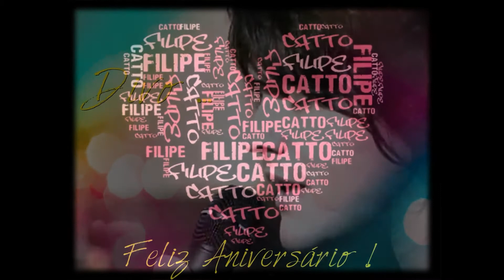FELIZ ANIVERSÁRIO F I L I P E C A T T O - SALVE 26 09 2013 !!!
Homenagem do Fan Club Filipe Catto - Fôlego para nosso querido Divo FILIPE CATTO ALVES,, em comemoração ao seu aniversário.
Esta é uma homenagem de cada fã, cada pessoinha que participa do fã club e que admira o Filipe-pessoa e o Filipe-cantor.:
FELIZ FELIZ FELIZ FELIZ... ANIVERSÁRIO DIVO QUERIDO, NÓS ESTAMOS ASSIM, EXAGERADOS, JOGADOS AOS SEUS PÉS !!